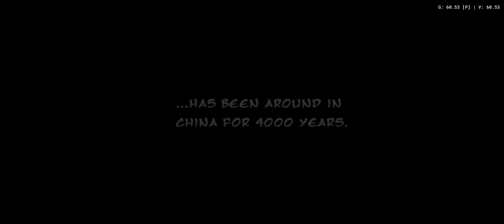Fighting Fury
fighting fury ps2 iso
fighting fury ps2
katsumi orochi new arm
fatal fury ps5
japanese ps2 fighting games
king of fighters orochi saga ps4 review
naruto fighting games ps2
orochi psykos fusion
orochi katsumi
psykos orochi fusion
ps2 kickboxing games
ps2 karate games
yakuza fury ps2
warriors orochi 2 ps2
warriors orochi 2 ps3
yakuza fury ps2 iso
ps3 karate games
ps3 fighting
warriors orochi 4 kasumi